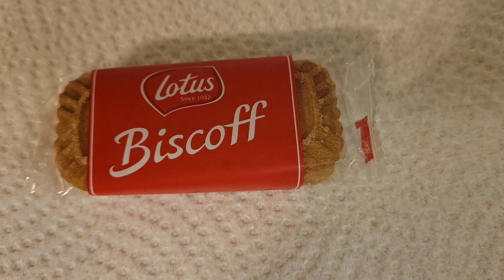My Favorite Cookies - Period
Have you all had this one before?

$marjoriecashstar